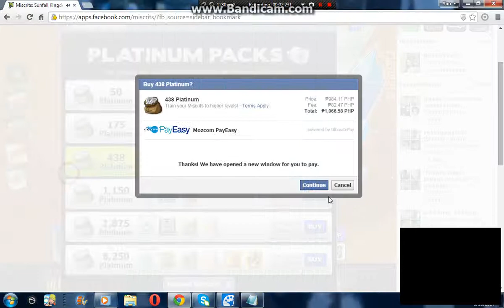Miscrits Location of Mun Kee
day : Tuesday

Plss wait because im lvl 50 in miscrits !

download link hack in miscrits